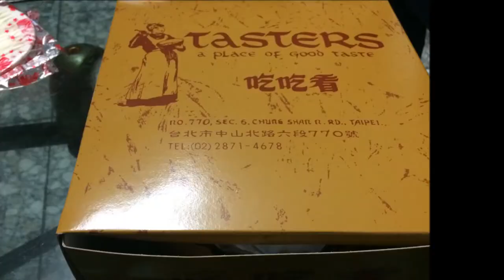2015 03 29 外公外婆阿姨慶祝姊姊9歲生日快樂